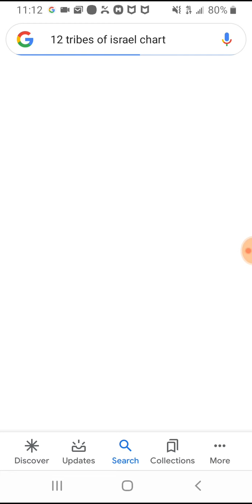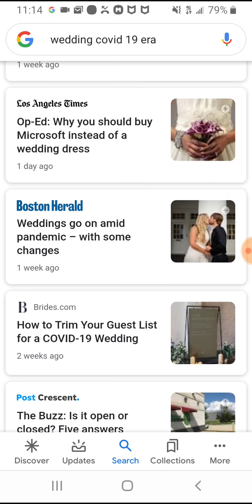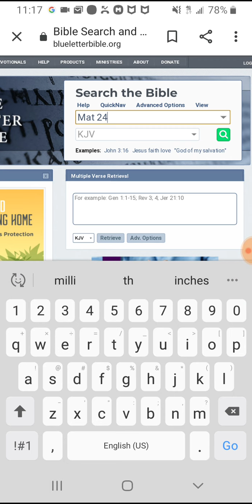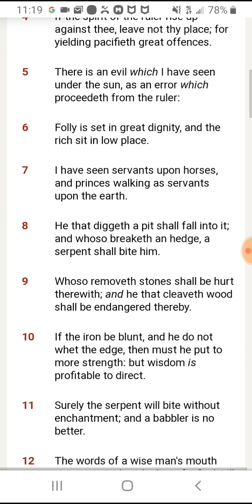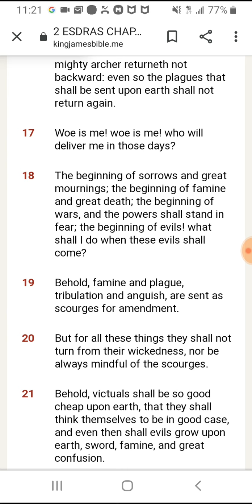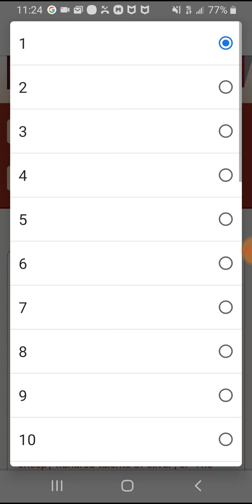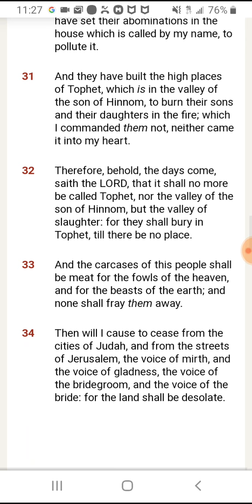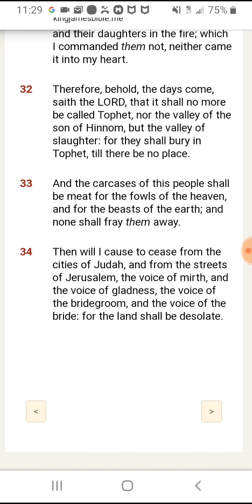Babylon is falling:( The voice of the bridegroom ceasing)